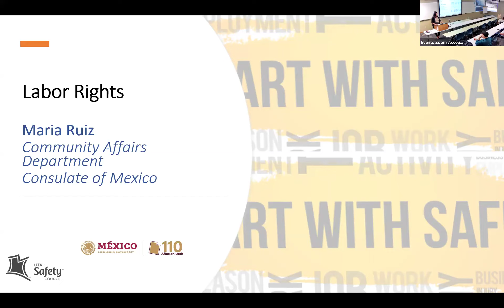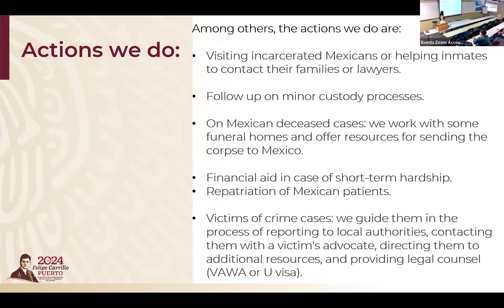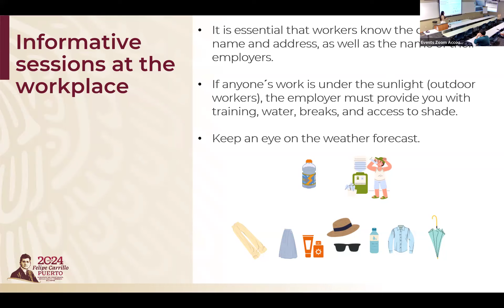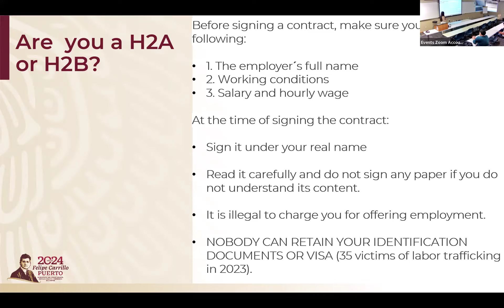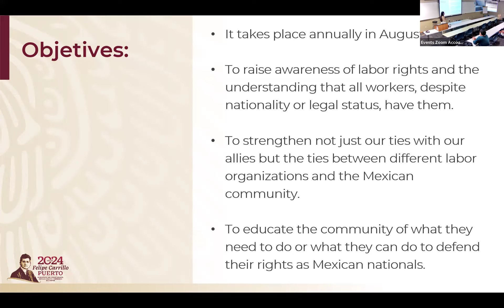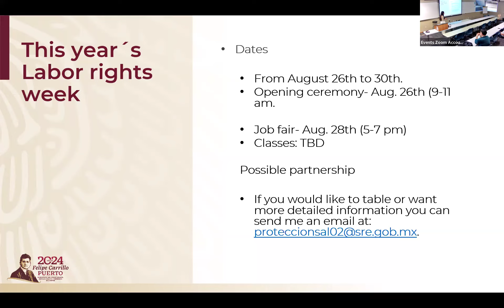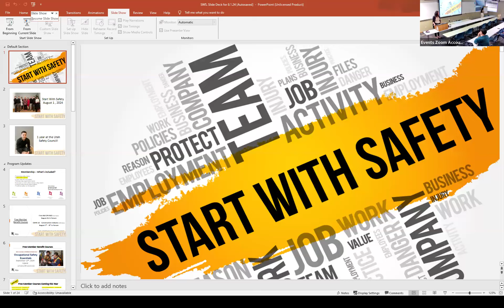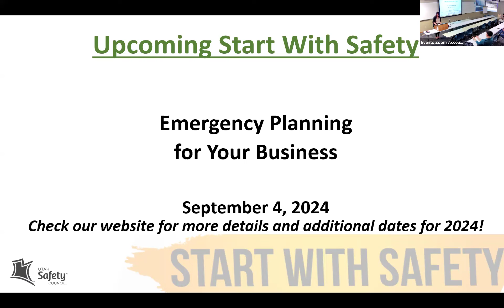Start With Safety - Labor Rights week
Maria Ruiz, originally from Guerrero, Mexico, holds a bachelor’s degree in international relations from the National Autonomous University of Mexico, specializing in Political and Diplomacy. She has pursued postgraduate courses on strategic aspects of the United States, Canada, and Mexico’s relationship, sustainable development, and International Law for Refugees and international protection in Mexico.

Maria moved to Utah and led the Community Affairs Department at the Consulate of Mexico in Salt Lake City for three years. Her focus was on implementing programs in health, education, and finance to support Mexican and Hispanic community integration and empowerment. Currently, Maria is a member of the Protection Department, where she assists Mexican nationals with locating missing relatives, repatriating minors and vulnerable individuals, advising on civil affairs, and securing immigration relief for survivors of domestic violence and other crimes. She also facilitates processes such as repatriating human remains, applying for humanitarian parole with CBP, and reuniting families, particularly minors, among other duties.